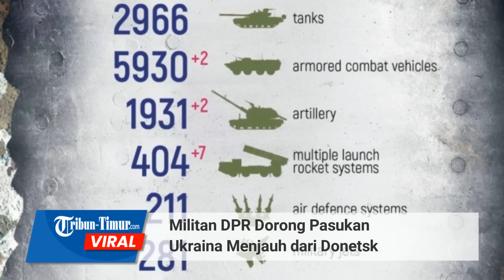Militan DPR Hanya Seorang Diri Dorong Pasukan Ukraina Menjauh dari Donetsk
TRIBUN-TIMUR.COM - Pasukan Ukraina vs Militan Republik Rakyat Donetsk kembali bertempur di dekat Pervomaisky.

Kali ini Militan DPR merilis rekaman yang memperlihatkan pasukannya menyerbu benteng dan parit Pasukan Ukraina.

Rekamannya ramai beredar di Telegram pada Rabu, 14 November 2022.

Dalam keterangan unggahan disebutkan Para Pasukan DPR mendorong pasukan Angkatan Bersenjata Ukraina menjauh dari Donetsk.

Mereka juga menyebut berusaha melakukan segala kemungkinan untuk menghentikan teror warga sipil Donbass oleh Nasionalis Ukraina.

Tampak Militan DPR meluncurkan rentetan serangan ke Pasukan Ukraina.

Mereka sempat terlibat baku tembak.

Editor: Dika
Narator: Ririn